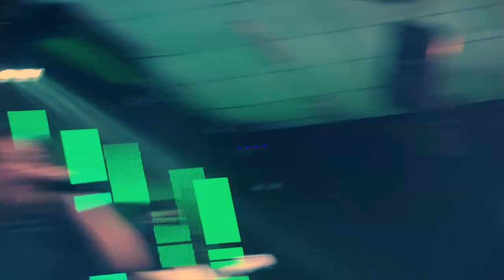Vida Aos Sepulcros (Graves Into Gardens) | Juliane Nogueira | Conferência Invictus 2021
Verbo da Vida - Pedra de Guaratiba, Rio de Janeiro - RJ

Gravado na Conferência Invictus 2021

Música: Vida Aos Sepulcros (Graves Into Gardens - Elevation Worship ft. Brandon Lake)
Intérprete: Juliane Nogueira:

No mundo busquei
Mas nada preencheu-me
Canções tão vazias
Tesouros que um dia
Se consumarão

Então Você veio
E me trouxe pra perto
E todo desejo
É satisfeito Em Seu amor

Não há nada, nada melhor
Não há nada, nada melhor que meu Deus

Não tenho medo
De expor minhas fraquezas
Defeitos e falhas
Não vou esconder
Um amigo encontrei

O Deus das montanhas
É o Deus dos vales
E não há lugar
Que a Sua graça
Possa me achar

Torna o luto em festa
A vergonha em glória
Traz beleza a cinzas
O Senhor pode fazer

Traz a vida aos sepulcros
Faz de ossos, soldados
Faz no mar um caminho
Só o Senhor pode fazer